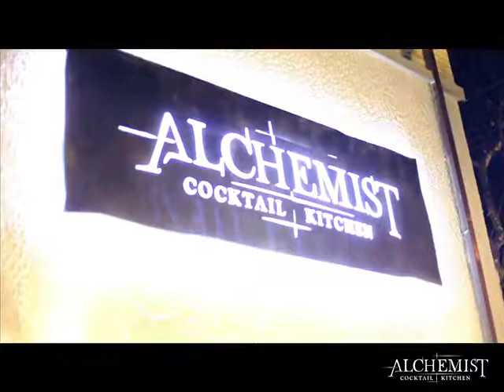Alchemist Cocktail Kitchen Shanghai - Advertising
A unique molecular gastro-lounge by prolific restaurateur Kelley Lee. Expect creative cocktails deconstructed, turned inside out, frozen with liquid nitrogen and garnished with vapors. There is also a menu of bar bites featuring some exotic snacks like crispy sweetbread and truffled oxtail sliders and popcorn pig brain with jalapeno-gribiche emulsion.

This video was directed, shot and edited by Jakob Montrasio for an outdoor advertising screen.